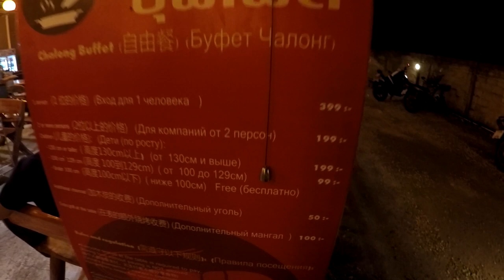Еда в Тайланде 🍗 Кафе Buffet. Барбекю, шведский стол.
Еда в Тайланде 🍗 Кафе Buffet. Барбекю, шведский стол.►СМОТРИТЕ ВИДЕО!